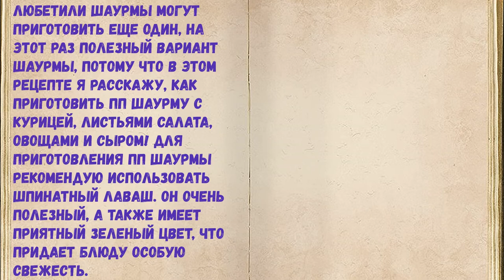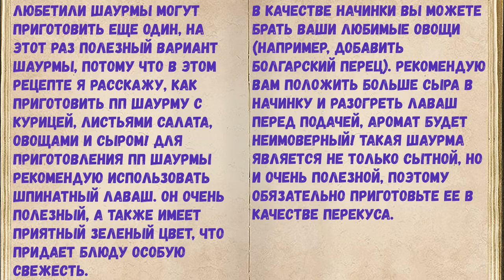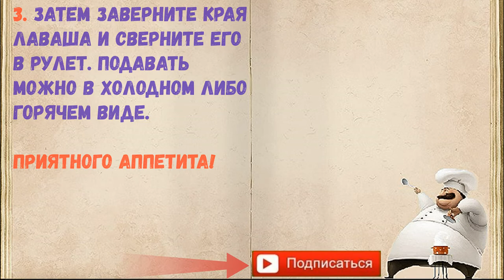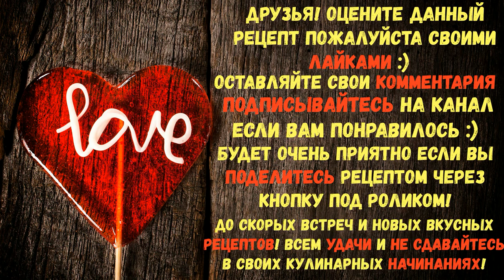ПП Шаурма / Книга Рецептов / Bon Appetit